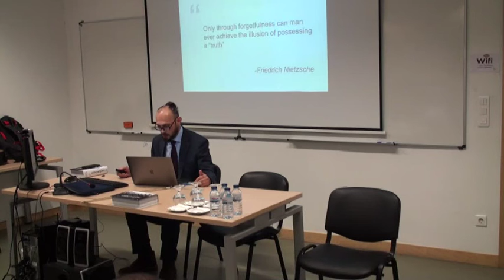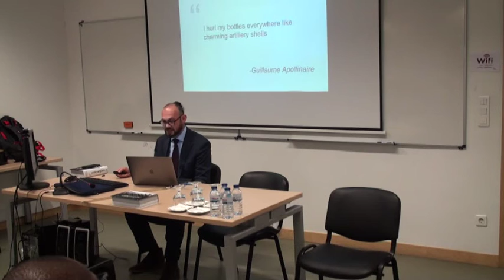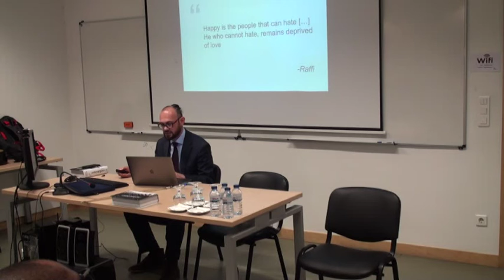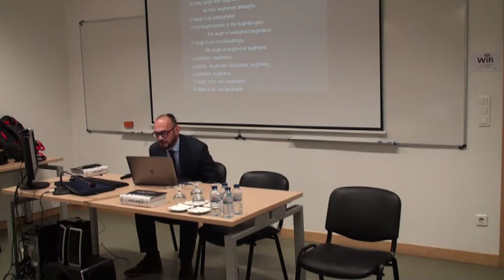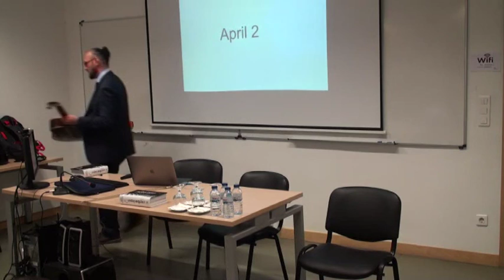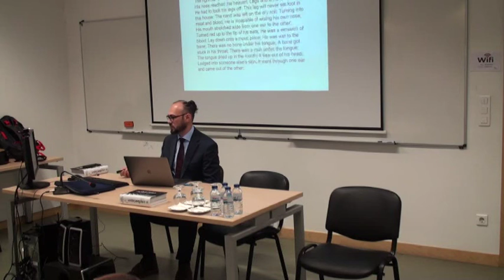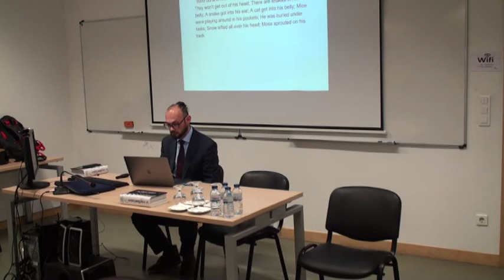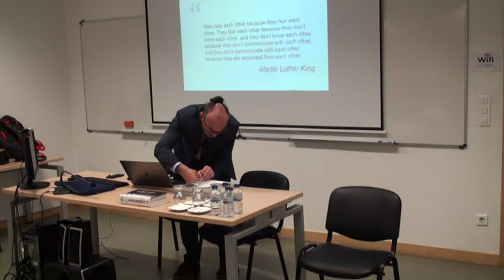Dismembering Words: Language as the First Casualty of War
Karén Karslyan’s book Aterazma was the moto to discuss the interconnections between art and politics, addressing the issue of war in contemporary Armenian literature. In a partnership between CES and Gulbenkian Foundation, the interdisciplinary dialogue developed in the session allowed for imagining new ways to break the structures of war and violence and to recreate a space for peace and dialogue in the Caucasus and elsewhere.